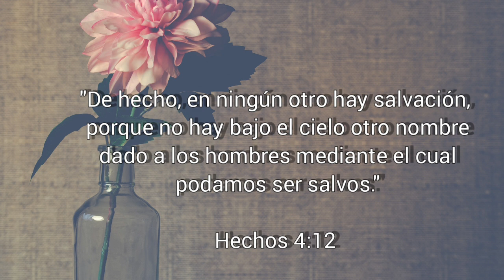"Un Salvador, Jesucristo" Una tacita de café con Lucy☕📖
Song:"Paz En Tu Casa"
Lyrics: Lucy Cruz
Musical arranger:Eliezer Mota